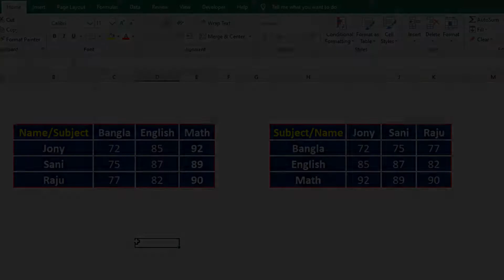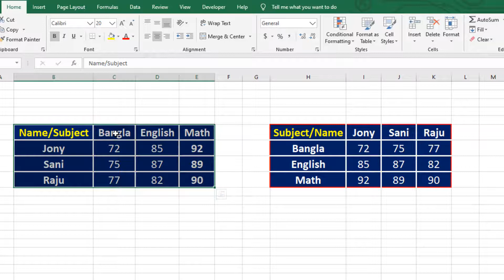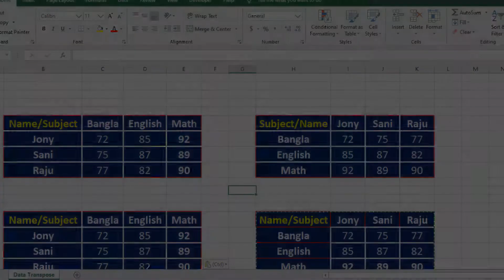How to convert row to column and column to row in Excel || Data Transpose in Excel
Converting rows of excel in column or to convert column of excel in rows is called data transpose. It's very easy and interesting way of converting.

In this video I show this with example.

See the full video, Learn, Save Time & Enjoy!!!